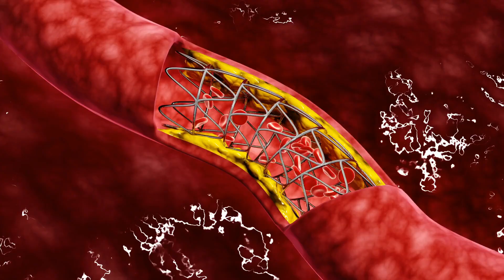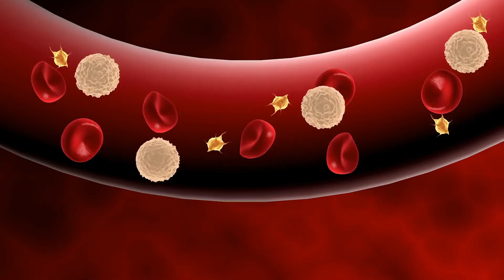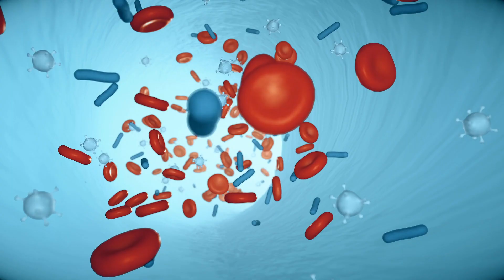Mga dahilan na Barado ang daluyan ng Dugo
In this video, we'll discuss the reasons for poor blood circulation or Mga dahilan na Barado ang daluyan ng Dugo and the various solutions that can be implemented.

If you're experiencing symptoms such as fatigue, cold hands and feet, and difficulty breathing, then you may have low blood circulation. In this video, we'll discuss the reasons for poor blood circulation and the various solutions that can be implemented. From lifestyle changes to medication, we'll cover everything you need to know to improve your blood circulation!